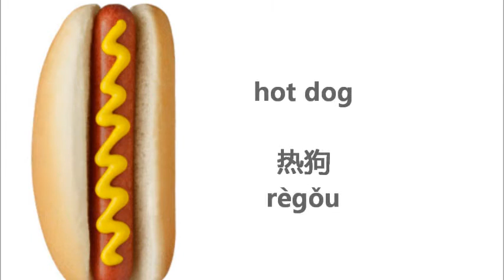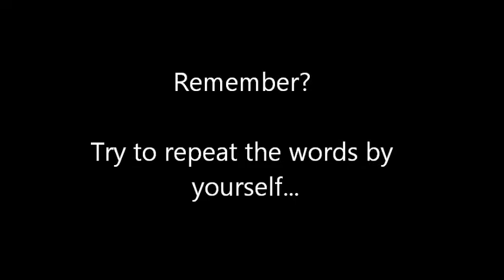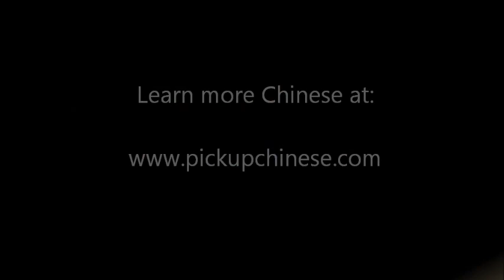Learn Chinese Words with Videos_Lesson 18_Food I.wmv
Pickup Chinese Presents